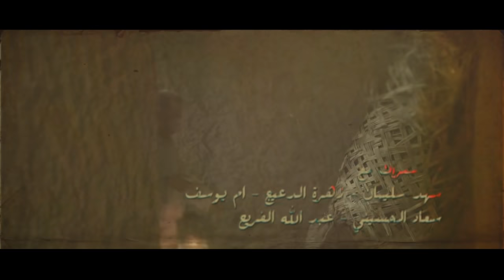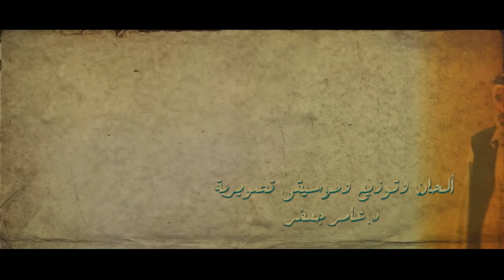"Bayaa Al-Nekhe" Official Introduction - Hayat El-Fahad - Song By Majid al-Muhandis _ Ramdan 2016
Join and Follow us on